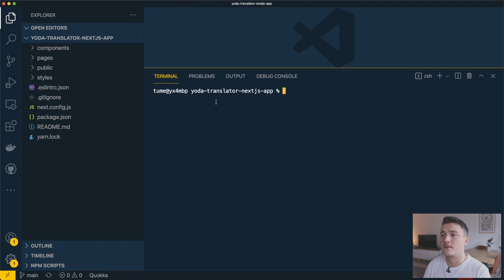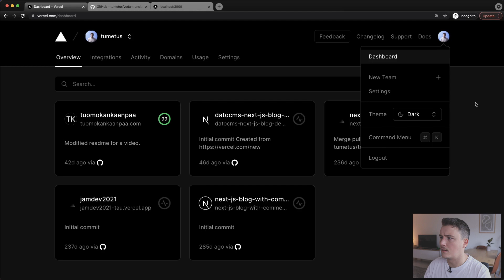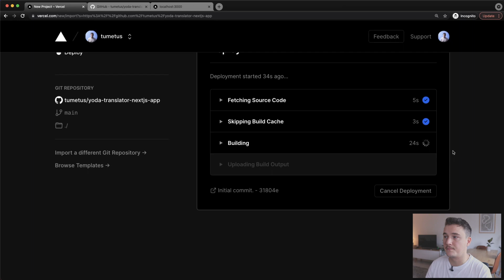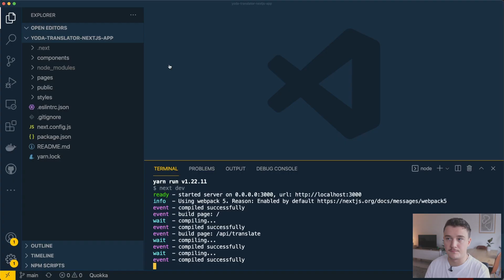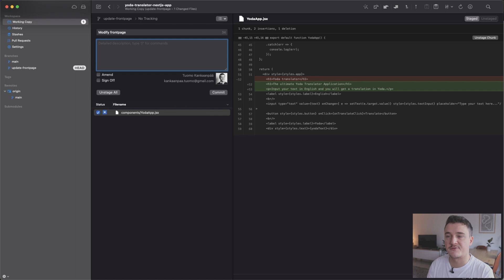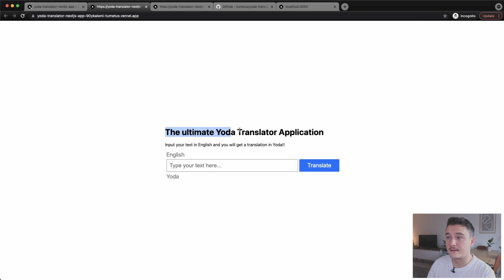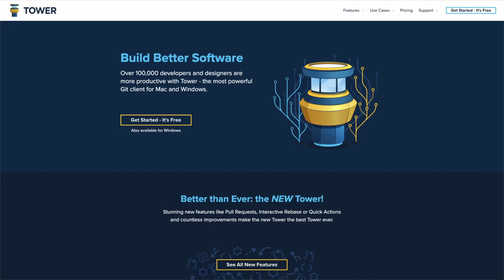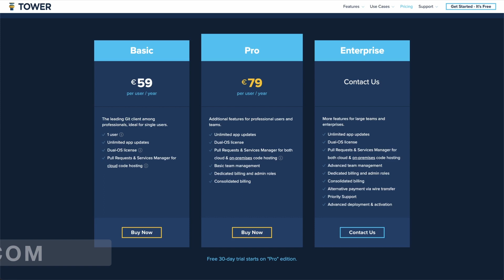How to deploy Next.js application to production (trigger deploys automatically)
In this video you will learn how to deploy your Next.js application to production, so you can get a link to share and anyone can start using your application. You will also learn how to setup the Next js application deploy in a way that when ever you push changes to your Git repository, it will trigger an automatic deploy and your website will be automatically updated.

Timestamps
00:00 What is this video about
00:53 Application to deploy
02:10 Testing the application
02:46 Introducing Vercel
03:30 Adding a new deploy project
04:53 Deploy success
05:38 Making changes to the code
06:53 How to deploy the changes
10:08 Tower - Git client for macOS and Windows
11:38 What's up next